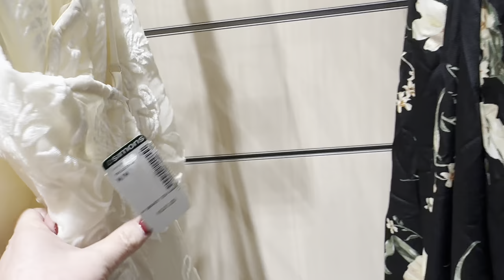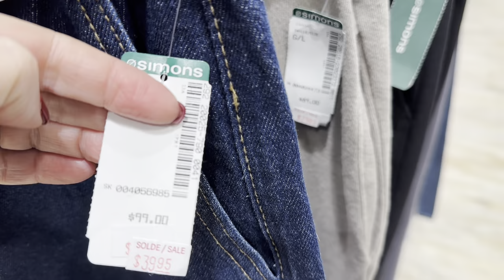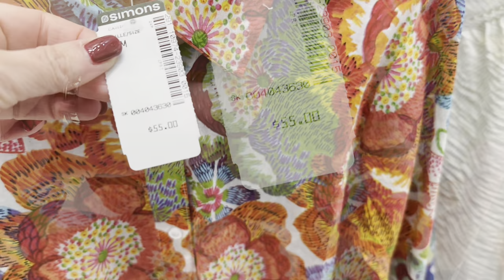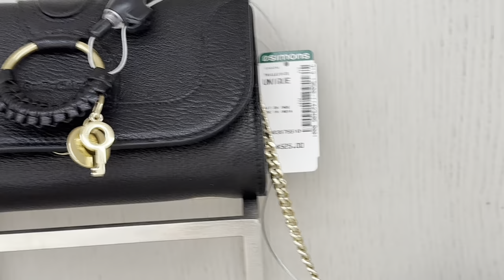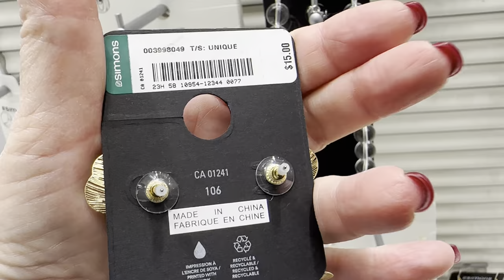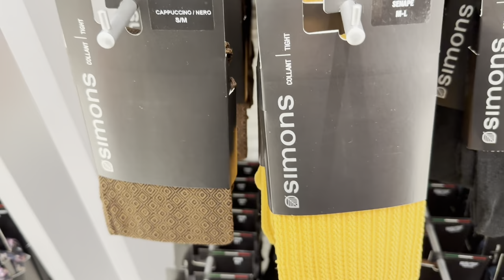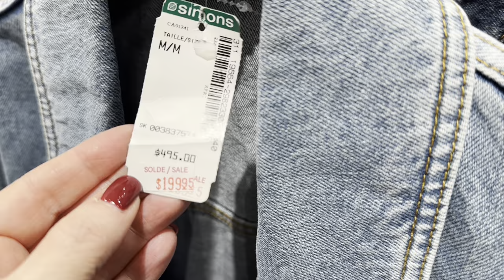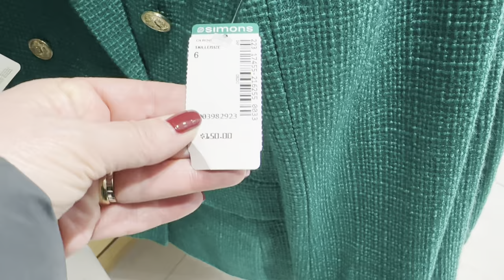ВСЁ ЧТО ВАМ НУЖНО НА ВЕСНУ ОДЕЖДА СУМКИ УКРАШЕНИЯ ГДЕ КУПИТЬ ЦВЕТНЫЕ КОЛГОТЫ ШОПИНГ ВЛОГ